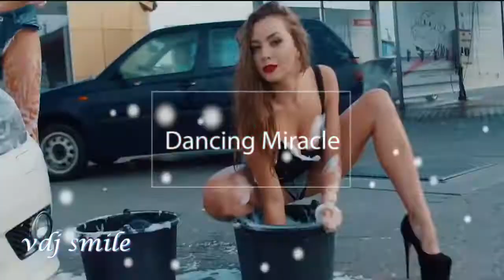Depeche Mode & George Acosta - Personal Fahrenheit (2k17 Mash Up)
(Huba Mash Up)